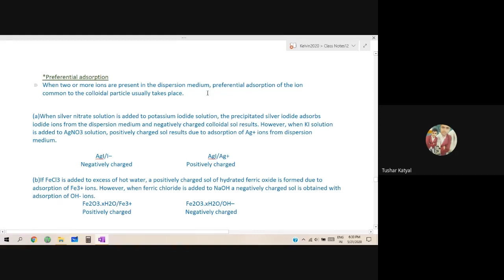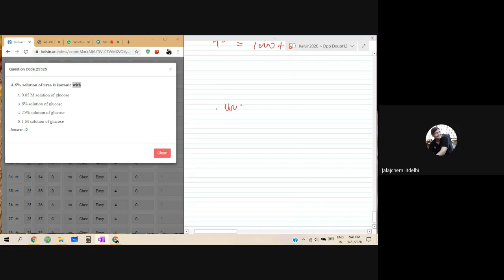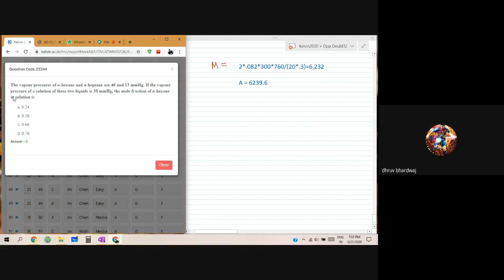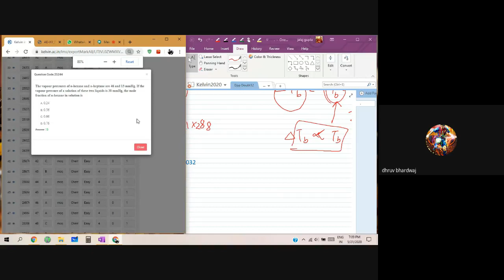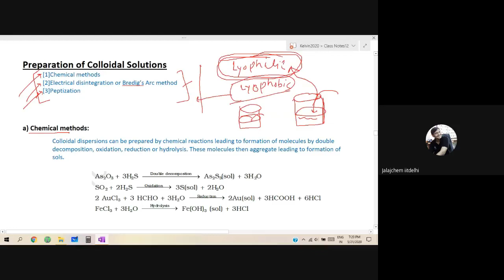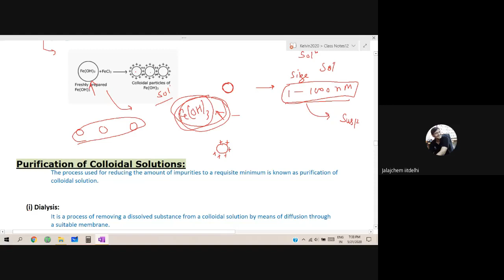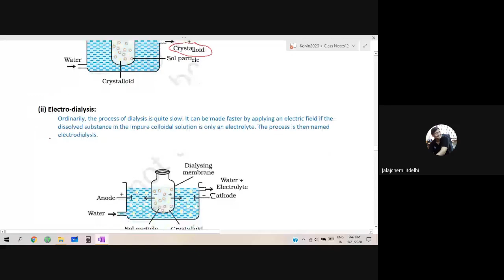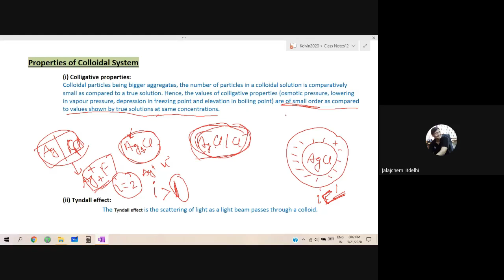gbk-czgd-utb (2020-05-21 at 06:00 GMT-7).mp4